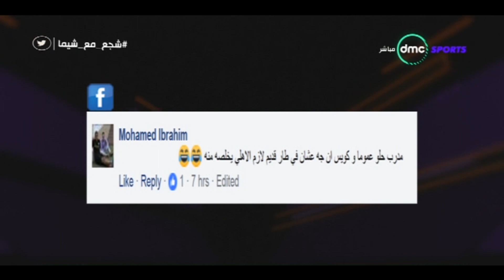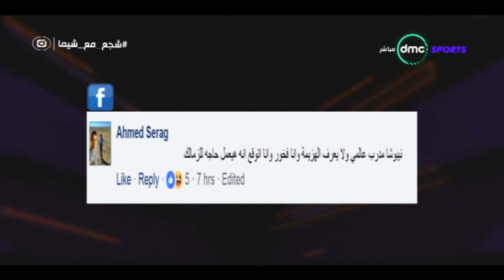TimeOut - فقرة شجع مع شيما " عن قرار نادى الزمالك بالتعاقد مع الصربى نيبوشا "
برنامج TIME OUT تقدمه شيماء صابر ويعتمد البرنامج  علي المشاركة الجماهيرية مع جمهور السوشيال ميديا على فيس بوك وتويتر عن طريق الاسئلة والأستفسارات للضيوف والرد  عليها بالإضافة لمشاركتهم في الأستفتاء الذي سيكون في حلقات البرنامج .